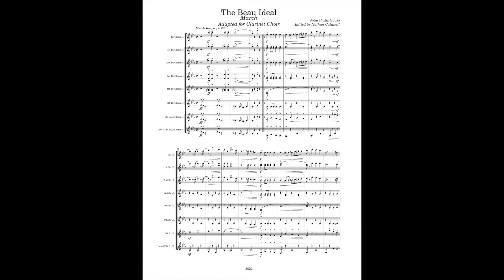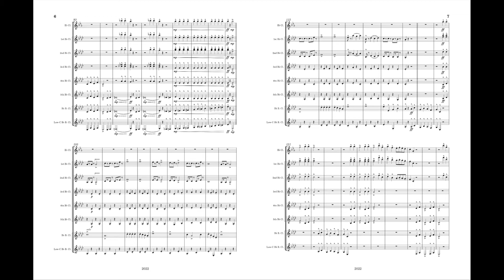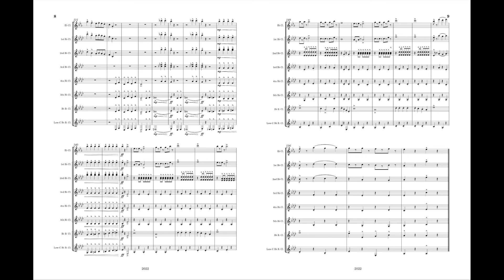SOUSA: The Beau Ideal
When Sousa composed this march in 1893, the expression "beau ideal" was commonly used to describe anything that had caught the public fancy. Writing on the original sheet music indicates that the “beau ideal” in the title was a newly formed organization called The National League of Musicians of the United States. Adapted for clarinet choir and performed by Nathan Caldwell.